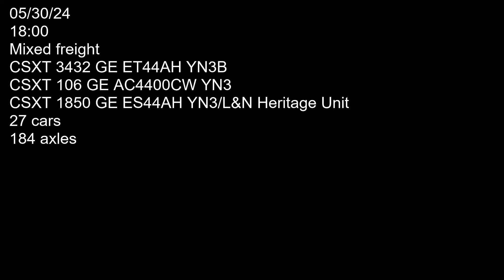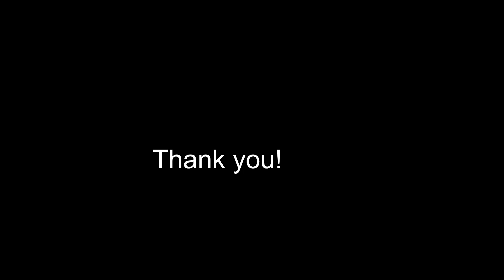CSXT Mixed freight with CSX 1850 L&N heritage unit trailing!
Three CSXT locomotives 3432 (GE ET44AH YN3B), 106 (GE AC4400CW YN3), and 1850 (GE ES44AH YN3/L&N Heritage unit) hauling mixed freight west bound on track one past Pottery roag grade crossing. Car count 27 axle count 184. Filmed on 05/30/24 at 18:00.